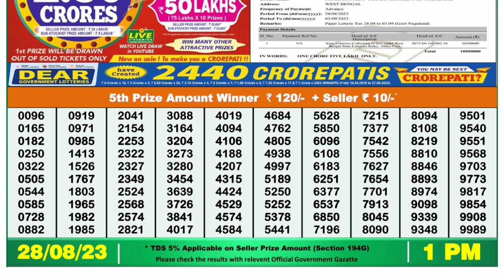🔴Dear Lottery Sambad Live 1pm today 28.08.23 Nagaland State Lottery Result